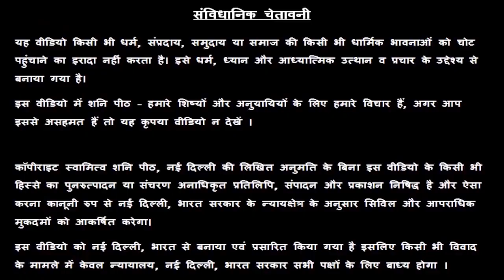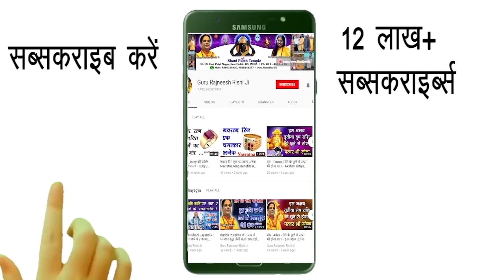आज का अचूक टोटका | Chamatkari upay | 23 December Ka Totka | आज का अचूक उपाय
प्रिय भगतगणो,

हमारा यह वीडियो 23 December के अचूक उपाय, अचूक टोटका, आज के पंचांग एवं आज के राहु काल के बारे मैं आपको जानकारी देने के लिए बनाया गया है, इस वीडियो में दी गयी जानकारी आपकी चंद्र राशी के ऊपर आधारित है. जैसा कि आप सभी जानते है कि प्रत्येक वयक्ति के गृह उसकी जन्म कुंडली के अनुसार अलग अलग होते है, अतः आप को किसी कार्य विशेष अथवा परेशानी के लिए अपनी Janam Kundli / Horoscope / Birth Chart  किसी  Famous Astrologer  या Best Astrologer  को दिखाकर परामर्श करना चाहिए या आप हमसे फ़ोन- मोबाइल नंबरों पर  – 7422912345, 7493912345, 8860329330, 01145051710, 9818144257 पर संपर्क कर सकते है